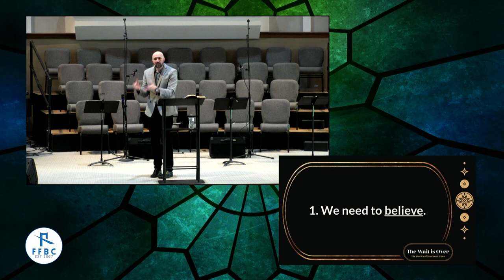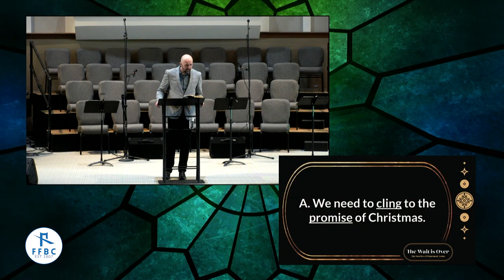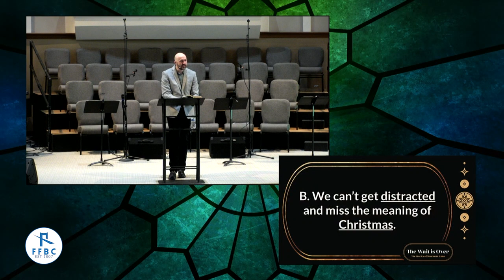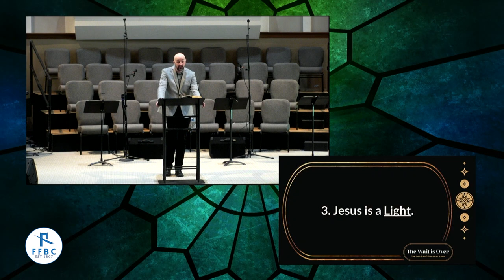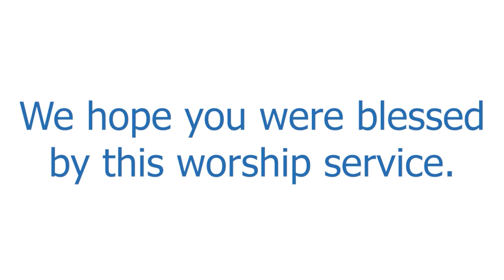The Wait is Over - Worth the Wait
The Wait is Over - Worth the Wait - Week 1 - Hear about Simeon's  faithfulness as he and Anna waited for the promise God gave him to see the Savior. Pastor Zach Crook - Fee Fee Baptist Church